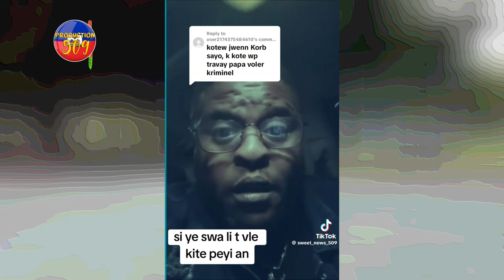FBI Jwenn Antant Ak BABEKYOU Poul Kite Peyia, Li Denonse MORVAN Ak THERIEL THELUS Mezanmi